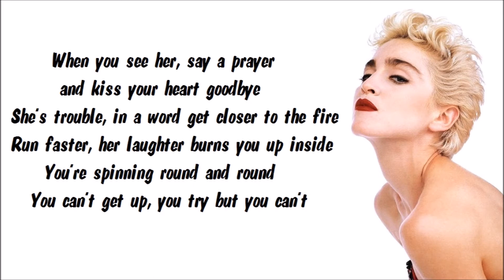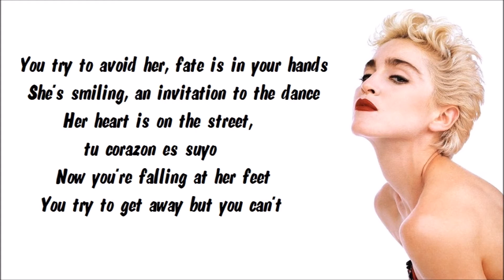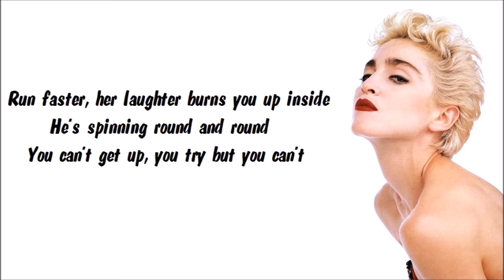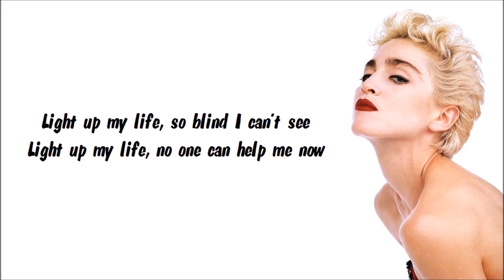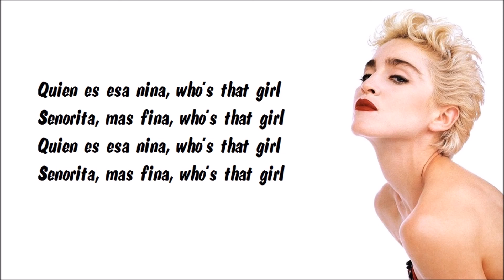Madonna - Who's That Girl Karaoke / Instrumental with lyrics on screen